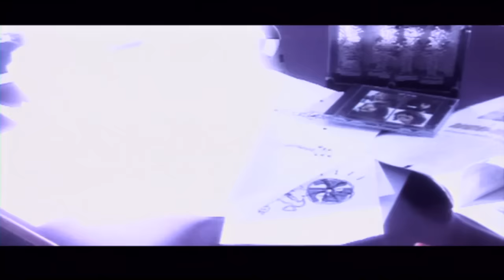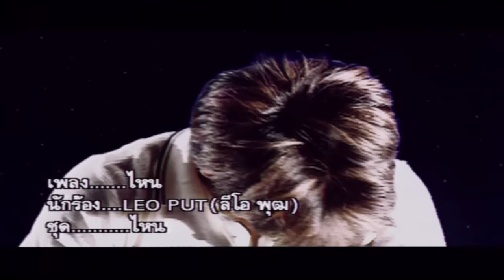ไหน - ลีโอ พุฒ 【OFFICIAL MV】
ชื่อเพลง  :  ไหน
ศิลปิน  :  พุฒิพงศ์ ศรีวัฒน์(ลีโอ พุฒ)
คำร้อง  :  อาทิตย์ สาระจูฑะ
ทำนอง  :  พงศ์เพชร กลิ่นหอม
เรียบเรียง  :  พงศ์เพชร กลิ่นหอม